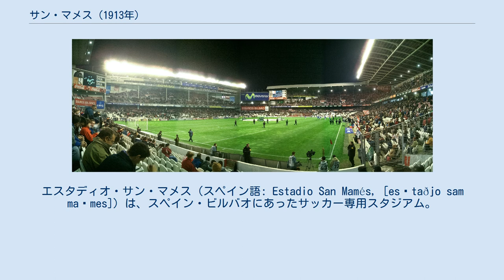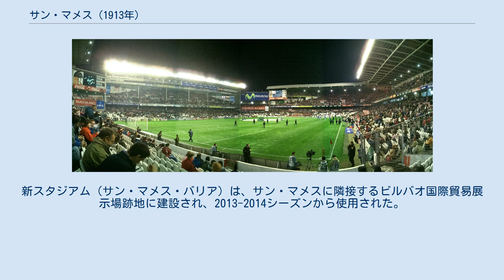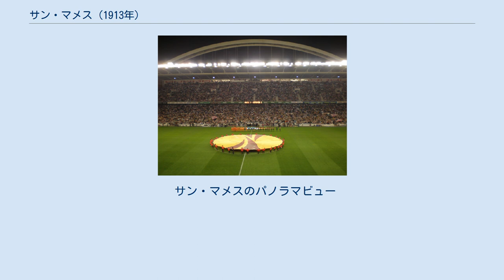サン・マメス (1913年)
アスレティック・ビルバオ
エスタディオ・サン・マメス（スペイン語: Estadio San Mamés, [esˈtaðjo sam maˈmes]）は、スペイン・ビルバオにあったサッカー専用スタジアム。
リーガ・エスパニョーラのアスレティック・ビルバオ、バスク代表のホームスタジアムだった。
 スタジアムの名称は、スタジアムに近くにあるサン・マメス（聖マメス）と呼ばれる教会に由来する。
聖マメスは3世紀に生きたキリスト教の聖人であり、ローマ皇帝アウレリアヌスによってライオンの群れの中に投げ込まれて殉教した。
愛称はラ・カテドラル（La Catedral、大聖堂）。
 1913年に開場した、スペインで最も古いスタジアムである（なお、最も古くプレーされたのはエスタディオ・エル・モリノンとされる）。
約40,000人を収容でき、献身的で忠誠心の高い群衆による、他に類のない騒々しい雰囲気で知られていた。
スペインで開催された1982 FIFAワールドカップでは会場のひとつとして使用され、大会に向けて大規模な改修工事が行われた。
 2010年6月28日には、オーストラリアのロックバンドであるAC/DCが「ブラック・アイス・ワールド・ツアー」の最終ステージをサン・マメスで行なった。
 2006年3月、53,000人を収容する新スタジアムの建設計画が承認された。
新スタジアム（サン・マメス・バリア）は、サン・マメスに隣接するビルバオ国際貿易展示場跡地に建設され、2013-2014シーズンから使用された。
サン・マメスでは2012年5月26日、リーグ第37節レバンテUD戦が最後の試合となった。
試合は0-1で敗戦、最後のゴールはファンル・ゴメスによるものだった。
試合後にはセレモニーが執り行われた。
シーズン終了後の2013年6月5日に閉場、翌日6日に取り壊された。
 サン・マメスのパノラマビュー